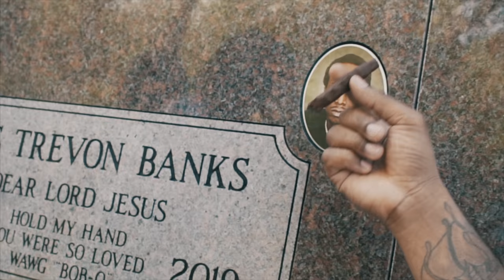Buck773 x Mayne On Go - Ice In My Veins (Official Music Video)